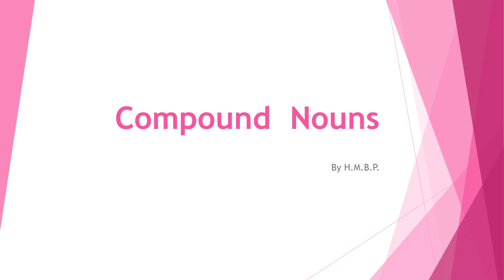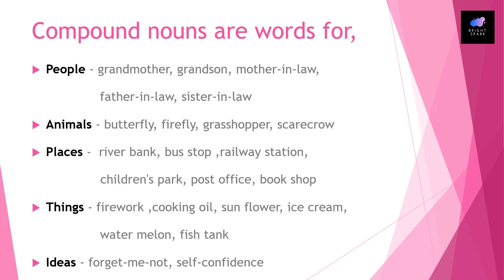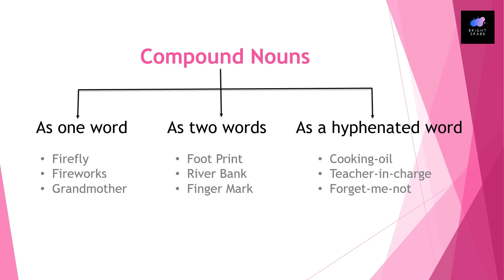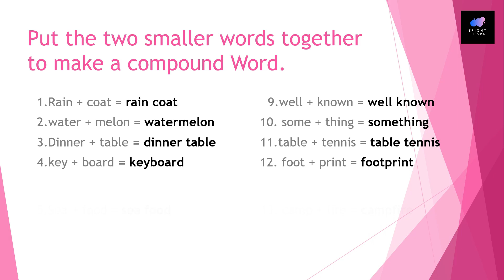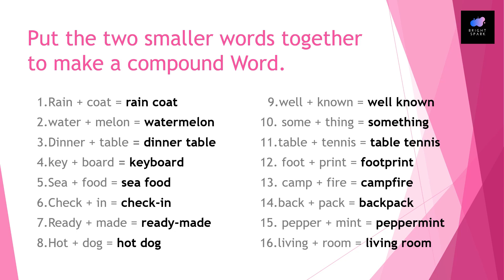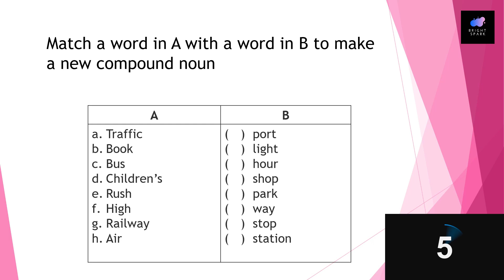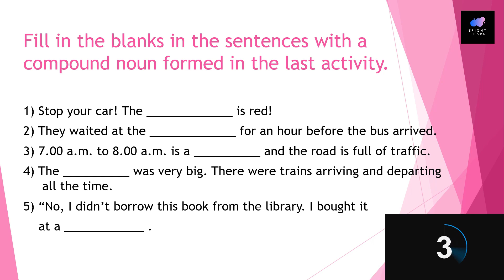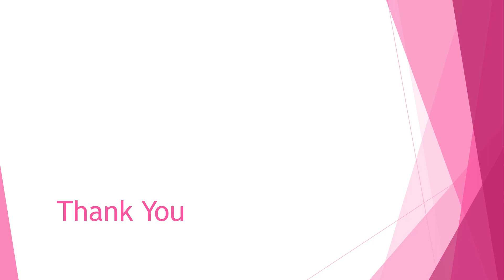Compound Nouns | Bright Spark English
Compound Nouns are formed when two or more different words are put together to make new words. There are three types of Compound Nouns. They are as one word, as two words and with a hyphenated word. In this English class, I’ll discuss with you, the definition of Compound Nouns, the types of Compound Nouns, the formation of Compound Nouns and the usage of Compound Nouns.

I think that, You’ll be able to learn more about Compound Nouns by watching this video. So learn more and be happy.